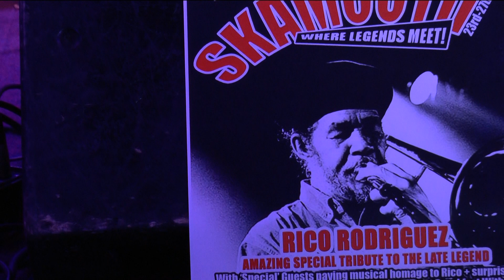Tribute to RICO RODRIGUEZ pt 2 Skamouth 2017